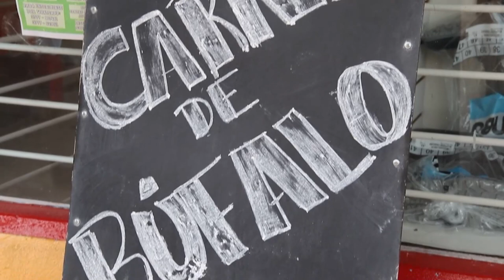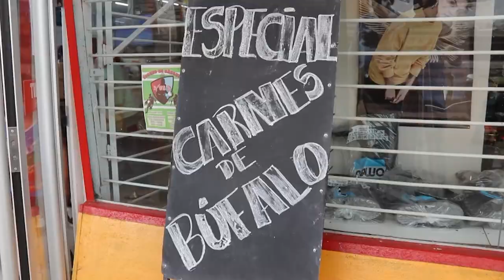RIQUEZAS DEL LITORAL 2-12-23